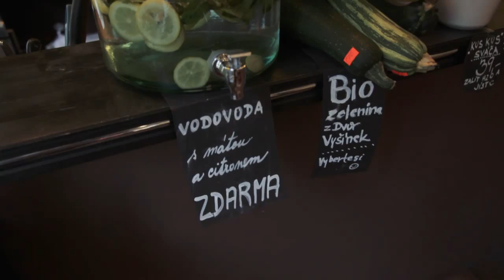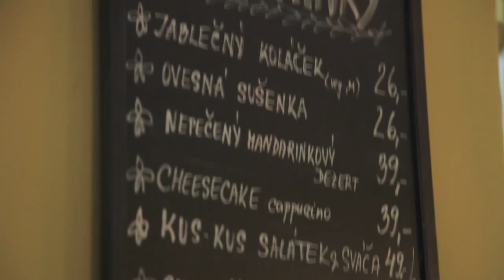LUCIE TOMÁŠKOVÁ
Lucie Tomášková (34) provozuje restauraci Zahrada v Teplicích, kde vaří pro vegetariány, makrobiotiky, lidi s alergiemi, ale i masožravce, kteří chtějí zdravě jíst. Mimo to pořádá kurzy vaření, pravidelně přednáší o výživě a poskytuje praxi handicapovaným studentům.